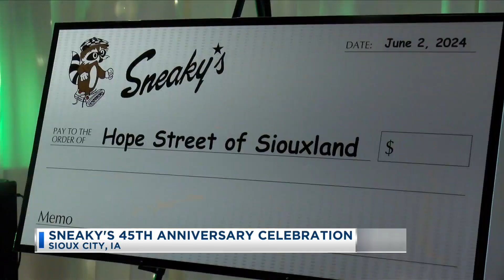Sneaky's 45th Anniversary Celebration